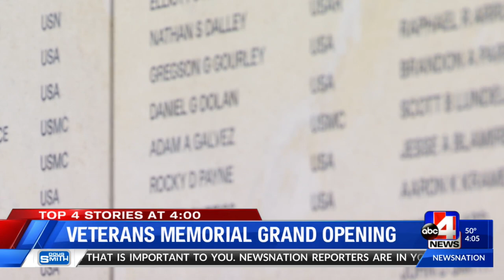West Valley City Veteran's Day Memorial